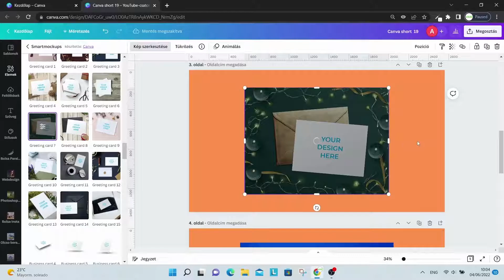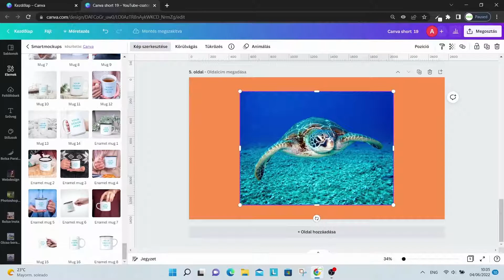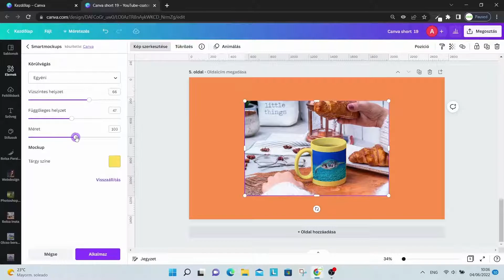Canva Shorts 19 - Mockupok használata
Ebben a sorozatban rövid vidókban mutatom be a Canva használatát egy egy speciális elem használataval.
Ebben a részben a Mockupok használatát mutatom be.